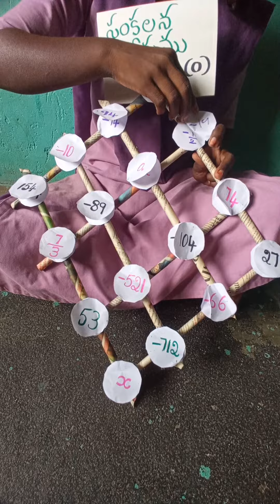Project work about Additive Inverse